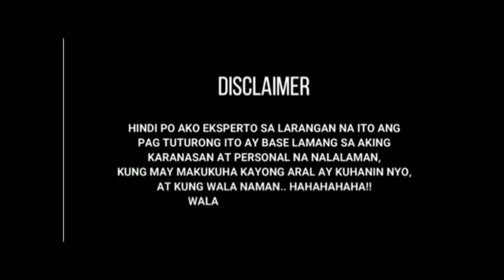paano tumangkad ang inyong manok